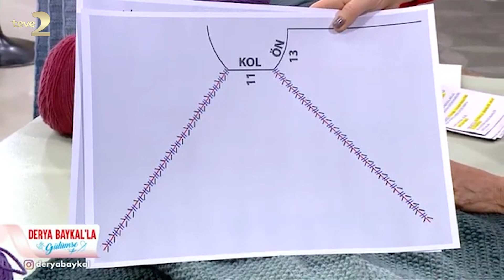Derya Baykal'la Gülümse: Hırka Yapımı